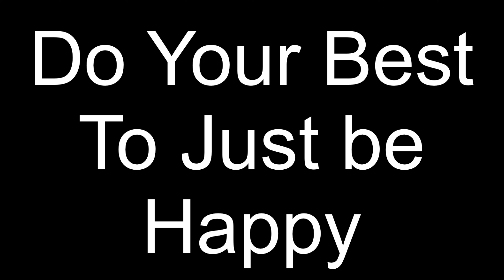I Took a Pill in Ibiza - Mike Posner